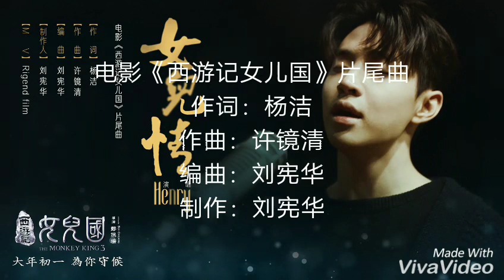[ 歌词版 ] 女儿情 Henry 刘宪华 [ 电影《女儿国》曲 ]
电影《西游记女儿国》片尾曲
作词：杨洁
作曲：许镜清
编曲：刘宪华
制作：刘宪华